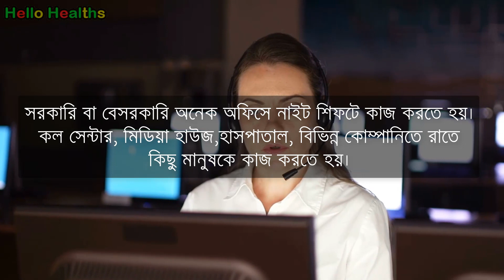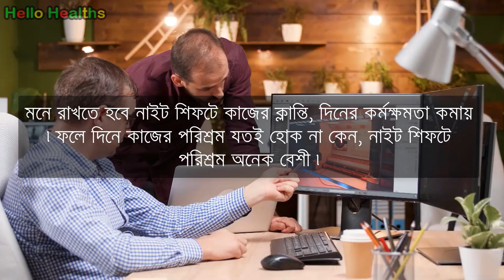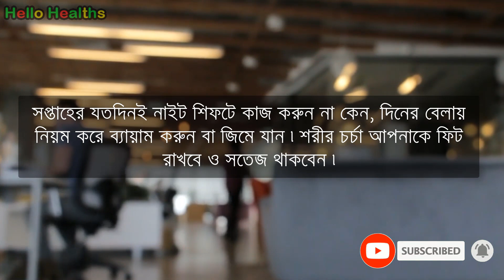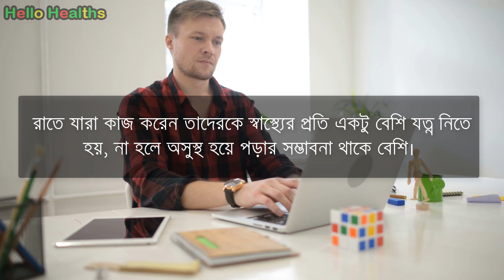রাতের শিফটে কাজ করেন? শরীর ঠিক রাখতে এই ৫টা নিয়ম মেনে চলুন